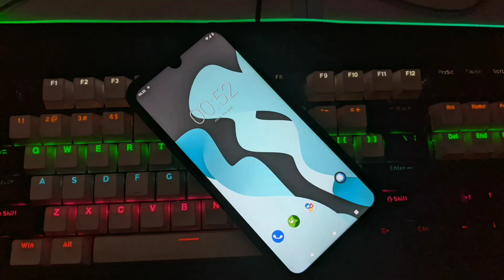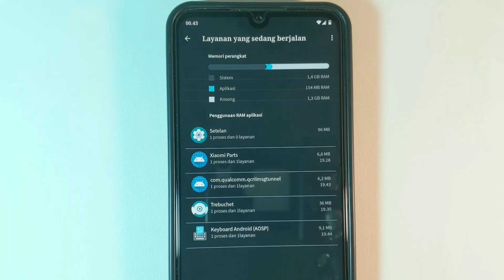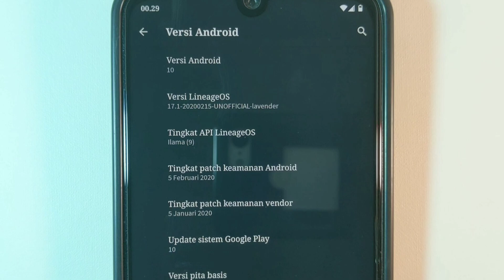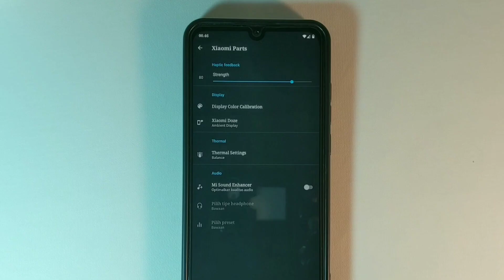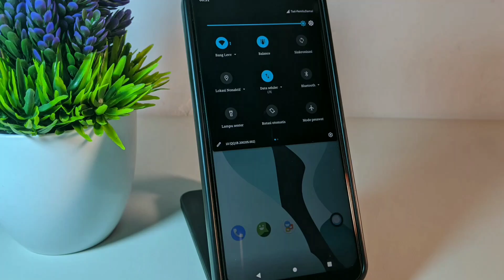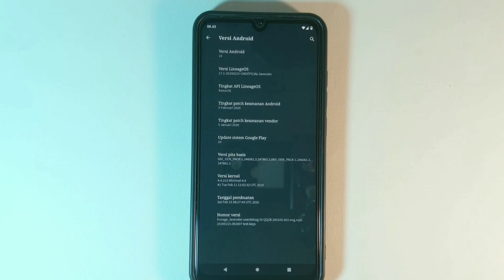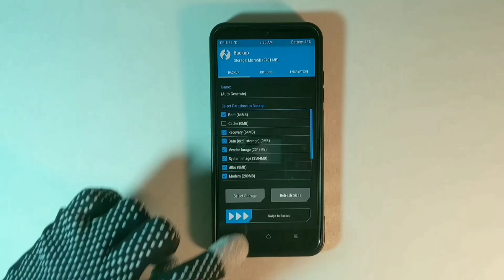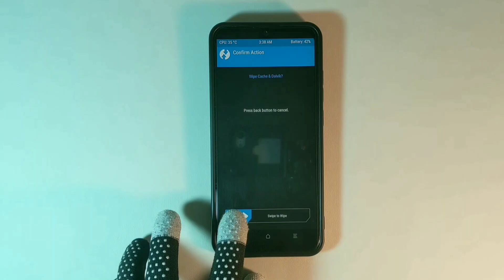Tingkatkan Performa Gaming Anda dengan ROM LineageOS 17.1!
ROM Gaming & Smooth Pilih Lineage OS 17.1